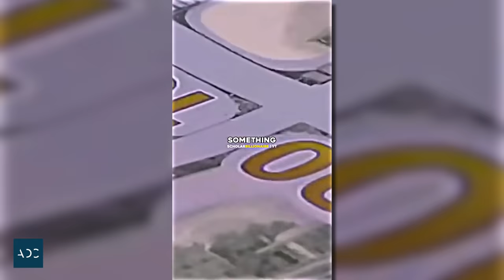DOBBIAMO parlare di ANDREW TATE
Dopo il putiferio creatosi sotto lo short dove dicevo la mia sui fratelli Tate, è giunto il momento di argomentare per benino, in modo da smontare definitivamente tutte le critiche e gli insulti che mi stanno arrivando ormai da giorni.

📌 TIMESTAMPS
► 00:00 - Intro
► 01:33 - Gli spezzoni e l'ironia
► 08:20 - Ma cosa fa poi di male?
► 17:40 - Mi ha fatto bene, ha aiutato persone
► 22:59 - Ma quale maschilismo?
► 31:05 - Tutta invidia